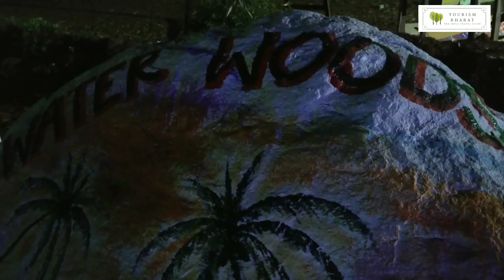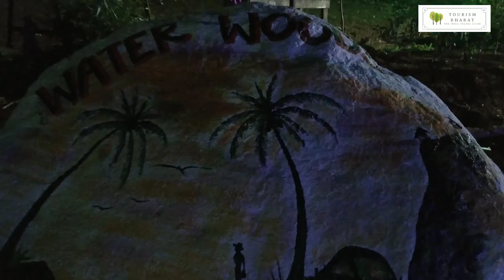Pawna Lake Camping - Adventure Destination Near Mumbai and Pune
Check out this 'New Year Special' travel video of Pawna Lake Camping 'Water Woods'. This adventure travel destination is one of the best camping places in India. It's budget friendly and the natural beauty of the lake and mountain views makes it one the best camping sites in India.

Here's the location and contact of this camp at Pawna Lake:

Water And Woods Camping
below dellas bungalow, Thakursai-Aajiwali Rd, Gevhande Khadak, Maharashtra 412108
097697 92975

This camping site is located near Lonavala and is quite close to Mumbai and Pune. From Mumbai, it is a two and half hours drive. The camping starts at 4 pm in the evening and goes till 10 am in the morning. This travel video is of camping at 'Water Woods', Pawna Lake.

To read more on travelling in India and across the globe